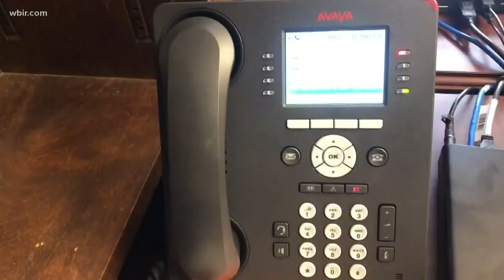Tim Burchett sworn into Congress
Congressman-elect Tim Burchett is one of many lawmakers to be sworn into office Thursday in the nation's capital.